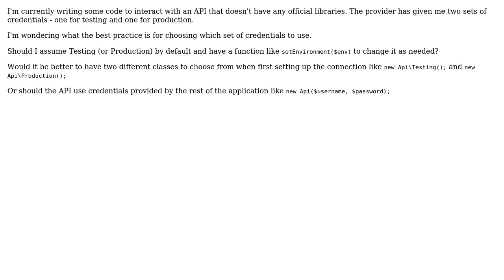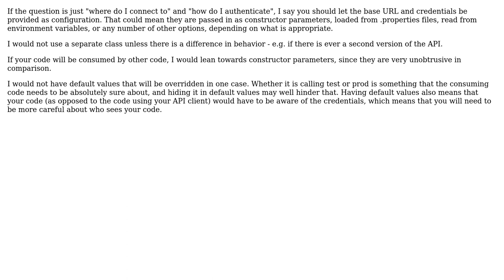When writing code to consume an external API, should you default to production or testing?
Software Engineering: When writing code to consume an external API, should you default to production or testing?

With thanks & praise to God, and with thanks to the many people who have made this project possible! | Content (except music & images) licensed under CC BY-SA | Music | Images & others | With thanks to user Kayla M. user Jacob Raihle and the Stack Exchange Network Trademarks are property of their respective owners. You are responsible for your own actions.